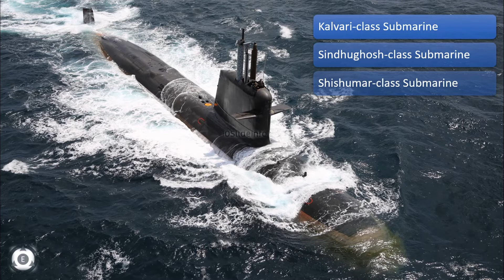Indigenous Attack Submarine for the Indian Navy | SAIL-Bhilai Steel Plant